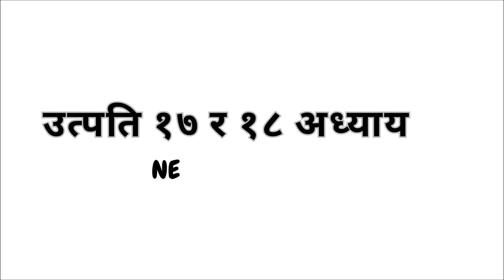उत्पति १७ र १८ अध्याय || NEPALI AUDIO BIBLE || GENESIS CHAPTER 17 AND 18